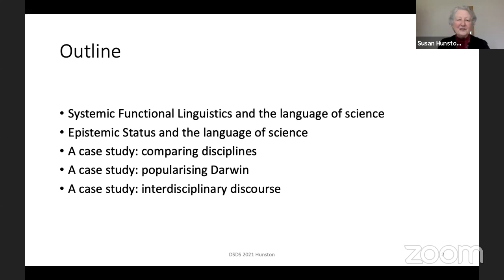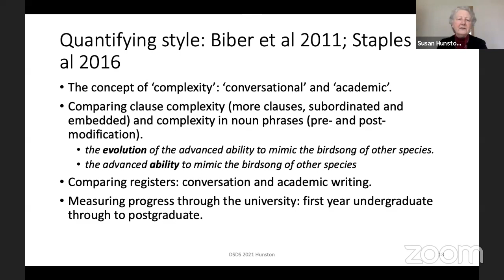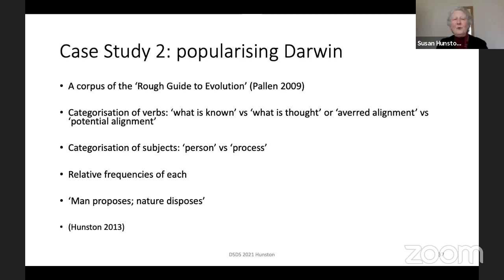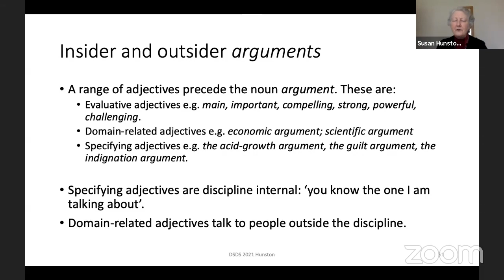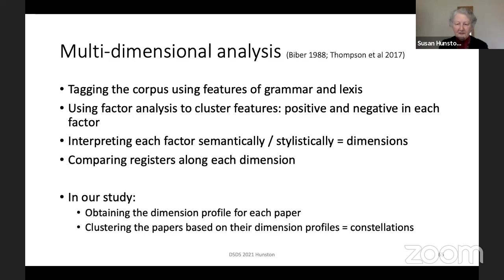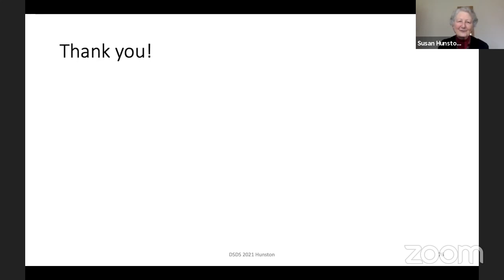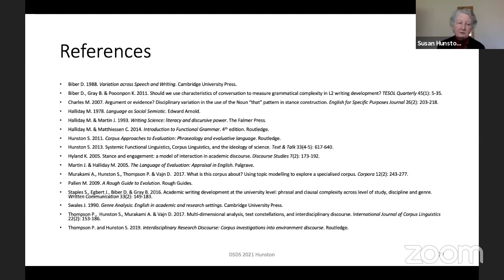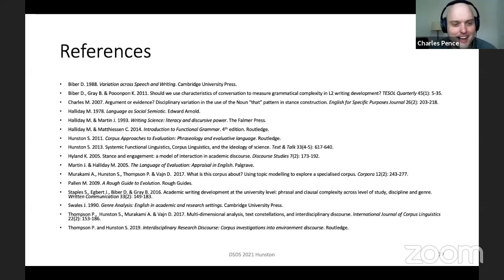Keynote: Hunston – Language and the Construction of Knowledge – DS² 2021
The talk “Language and the Construction of Knowledge in the Scientific Community” by Susan Hunston (University of Birmingham), recorded at the DS² 2021 online conference, March 17, 2021.

The distinctive language of scientific discourse has been shown to underpin the processes of knowledge construction and transmission. This paper focuses on two concepts that are key to the investigation of scientific discourse: that of grammatical metaphor (developed by Halliday); and that of epistemic status (developed by Hunston). These concepts not only contribute to accounts of what might be called the scientific style, but also elucidate how knowledge is constructed communally. The early qualitative research behind these concepts has been corroborated by more recent quantitative studies such as those by Biber and Hyland. The paper also examines contexts where the language of science is placed under pressure by the need to address and intersect with other communities. The particular cases discussed are the popularisation of science for lay audiences and the challenge to science presented by interdisciplinary research involving both natural science and social science.